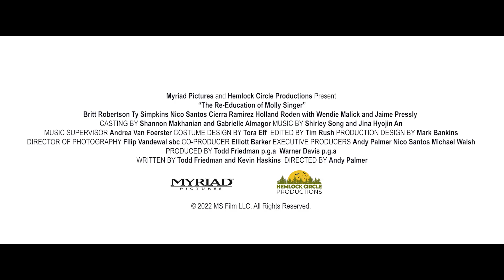LE DÉFI DE MOLLY SINGER - Bande-annonce VF (Comédie, 2024)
Molly Singer est une jeune avocate, célibataire et fêtarde. Son manque de sérieux vient de lui faire rater sa plus grosse affaire. Pour sauver son job, sa boss lui offre une dernière chance : retourner à l’université pour aider son fils Elliot, timide et réservé, à se décoincer et s’intégrer. Molly accepte le défi !